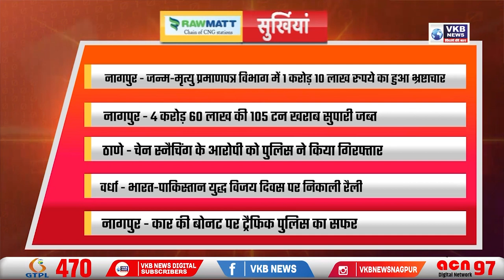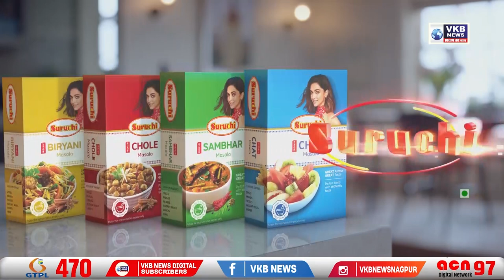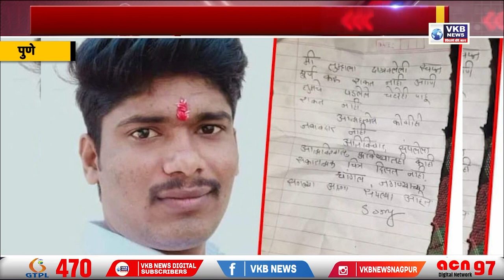4 करोड़ 60 लाख की 105 टन खराब सुपारी जब्त